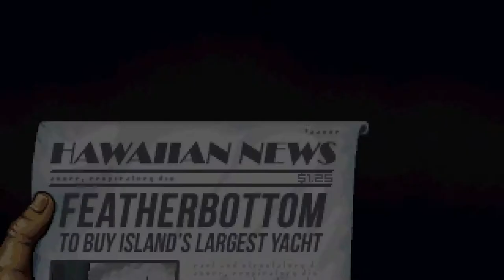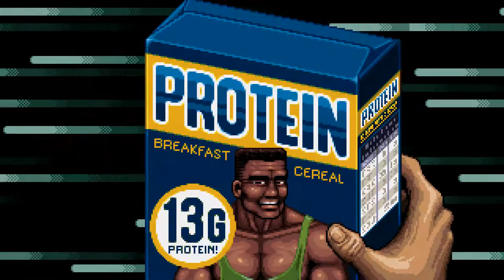Firmando CONTRATOS! - Shakedown Hawaii - Ep6 - TURBO FOZTON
▶️ En el mundo de los negocios se hace lo que se deba hacer, aunque eso incluya dar pequeños "incentivos" para convencerlos de vender sus negocios!

►Muchas gracias!